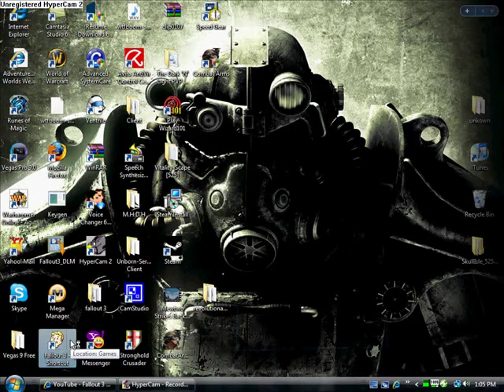fallout 3 playthrough part 2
still waiting on mic dont think about it now wach this and do something srry about the no sound im waiting on my mic

Ignore this:

rs elvewatford
rs elvewatford
1 Pure Devil, Evilsexc, Dizzy Mauler, I Shonomercy, E4t F0od Nub, Im Easy Xp, Iminsan3, Pure insan3, and Xoxofuryxoxo.
6th outlaw i meleed i ultimate strength hybrid barrage blitz burst 99 range mage krazyfaken finnald party hat phat set rich staker best